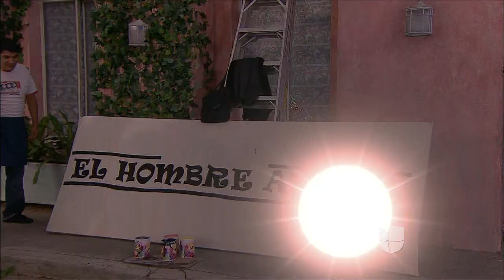Maria De Todos Los Angeles - Ya Llego El Amor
Ya Llego El Amor from Maria De Todos Los Angeles with adjoining scene. Lossless HD Transport Stream Sourced...